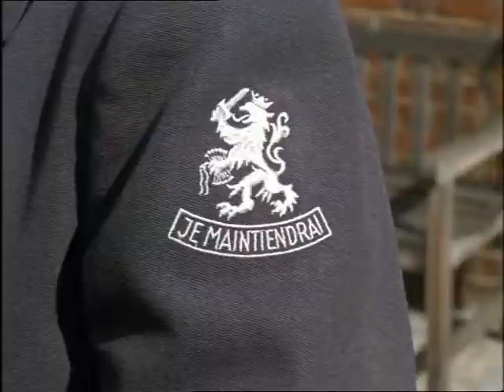Look at Life Vol 2 Military Girls of the Air 1963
The girls behind the men who fly: members of the WRAF.